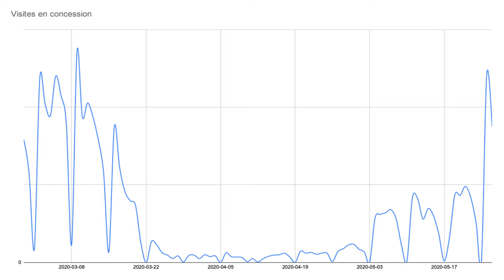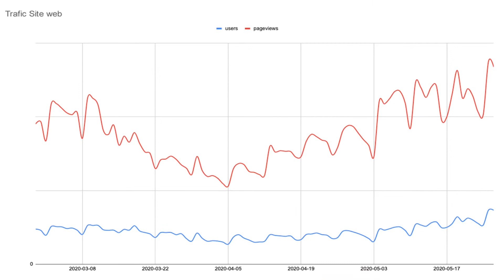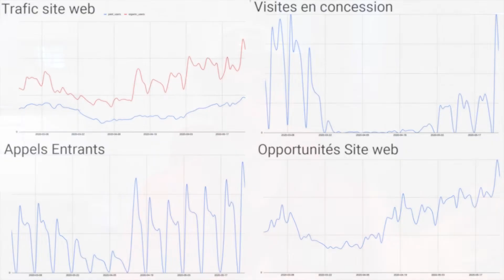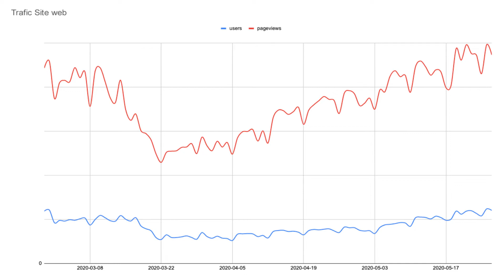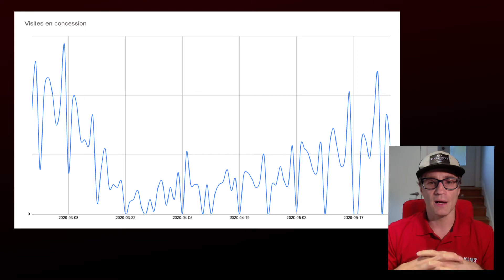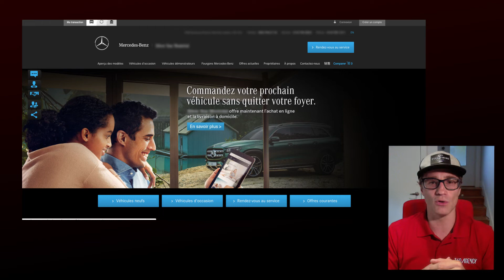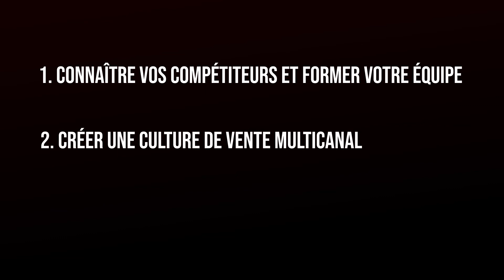Stratégies et bonnes pratiques pour une réouverture payante.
Alors que la plupart des concessions du pays rouvrent les portes les unes après les autres après des mois de fermeture, nous vous partageons, comme à l’habitude depuis le début de la pandémie, les dernières tendances de l’industrie.

En prime, écoutez notre Président vous présenter les stratégies et bonnes pratiques à mettre en place pour répondre aux changements qui se sont opérés dans le comportement des consommateurs ainsi que leurs nouvelles attentes depuis le début de la COVID-19. Suivez ces conseils d’expert pour remettre rapidement votre concession sur la route du succès !